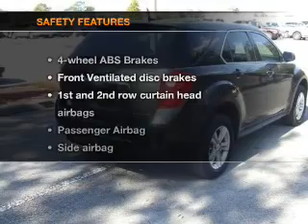2011 Chevrolet Equinox - Homosassa FL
Year: 2011
Make: Chevrolet
Model: Equinox
Trim: LS
Engine: 2.4 liter inline 4 cylinder 16 valve
Transmission: 6-Speed Automatic
Color: Gray
Mileage: 7372
Address:
1275 S Suncoast Blvd